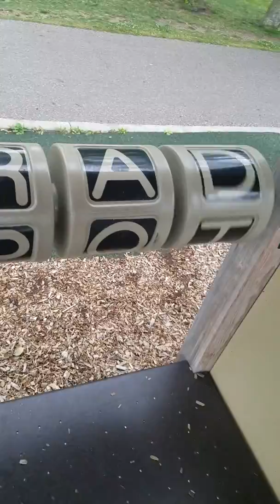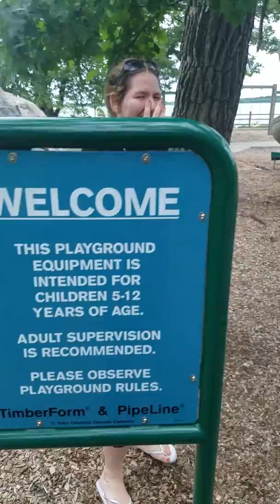Adventures! - Horse of Death???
What's up guys!  Kayla and Riley lost a bet so I hope you enjoy this as much as I did!